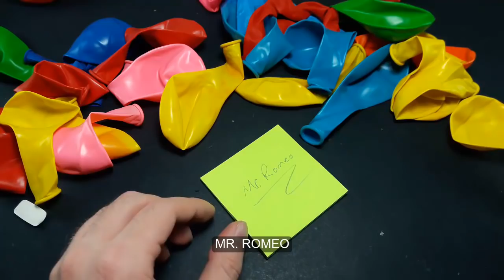6 AWESOME BALLOON LIFE HACKS AND CREATIVE IDEAS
6 AWESOME BALLOON LIFE HACKS AND CREATIVE IDEAS | BALLOON CREAFTS IDEAS